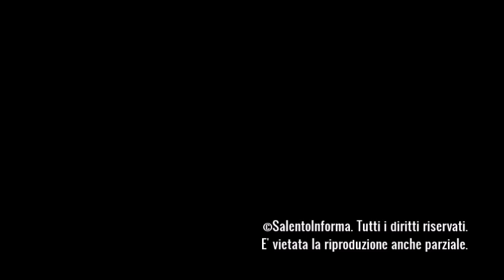Soccer Guagnano - Carmiano Magliano 0 - 0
Guagnano, 22 gennaioi 2023. Tutti i diritti riservati. E' vietata la riproduzione anche parziale.